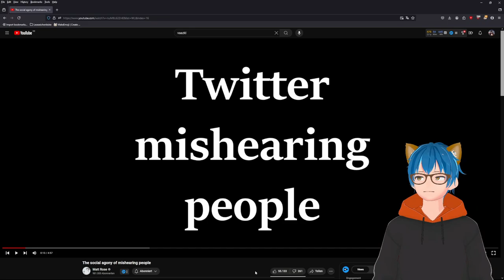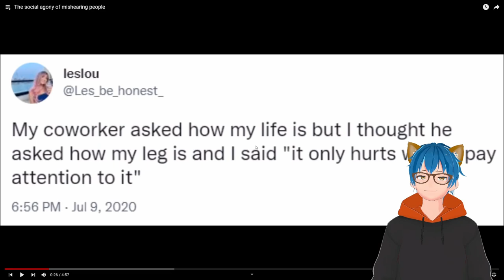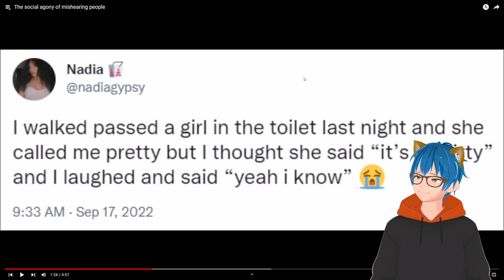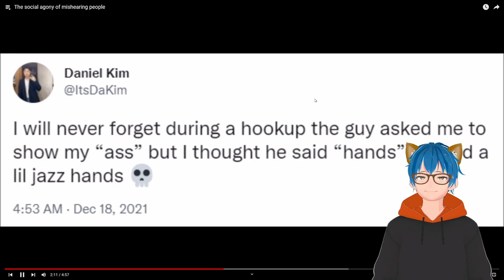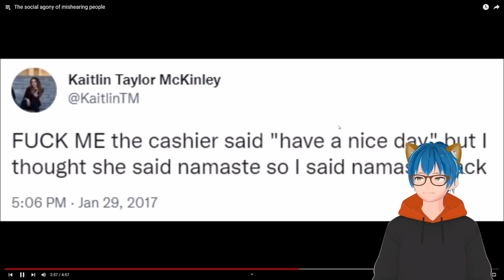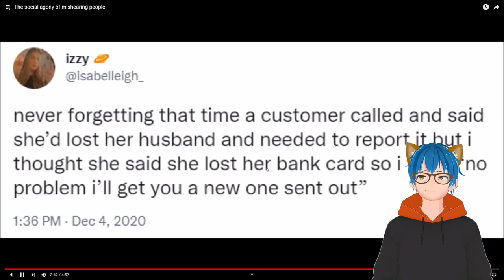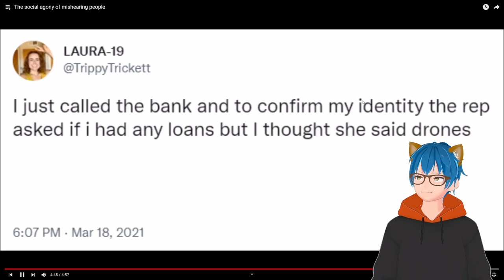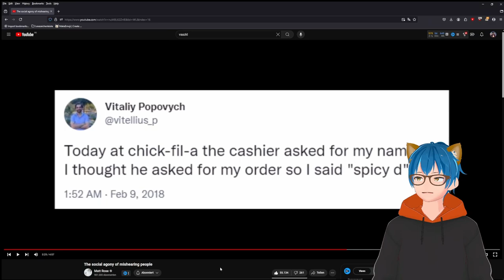The social AGONY of mishearing people | Matt Rose React